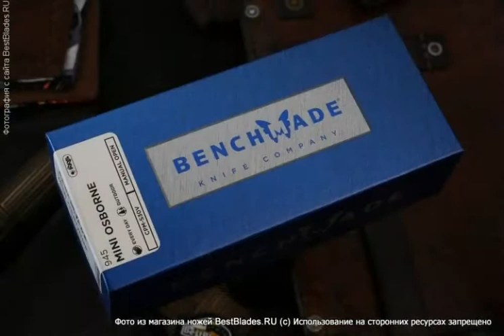Нож складной Benchmade Mini Osborne 945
Обзор — Нож складной Benchmade Mini Osborne 945.
ТТХ:
Толщина обуха - 2.6 мм
Марка стали - CPM-S30V
Тип обработки клинка - Satin
Длина рукояти - 98 мм
Материал рукояти - алюминиевый сплав (6061 T-6)
Тип замка - Axis-Lock
Вес (гр) - 57
Материал клипсы - сталь
Компания производитель - Benchmade Knife Company (USA)
Страна изготовитель - США.